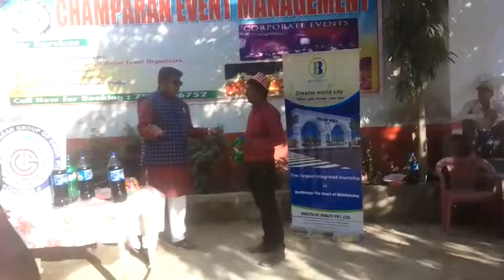Cerebrating Holi With Employee & Stakeholders🧡